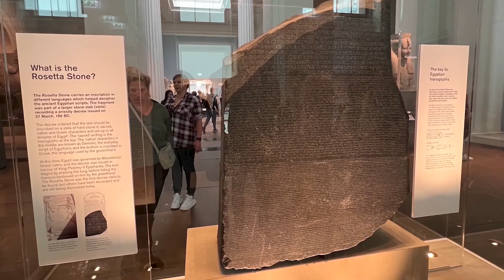My Trip to England: Travel Vlog and British Story Recommendations 📚 🎬 🎮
I recently spent time in Europe on a long vacation and I want to share the experience with you. In this second episode of my travel vlog series, you’ll join me on my trip to England! I will also be recommending stories to watch, read, or play that are set or filmed in the locations that I visit.

0:00 - Intro to the series
0:59 – England intro
1:20 - Windsor Castle
2:59 - Oxford
4:50 - Parliament
5:44 - The Tower of London
8:28 - Harrods
9:09 - The British Museum
9:57 - Buckingham Palace
10:32 - Recommendation 1
11:18 - Recommendation 2
12:17 - Recommendation 3 & 4
12:59 - Recommendation 5
13:50 - Recommendation 6
14:34 - Recommendation 7
15:39 - Conclusion

What are your favorite recommendations for stories set or filmed in England? ✈️ 📚 🎬 🎮✨